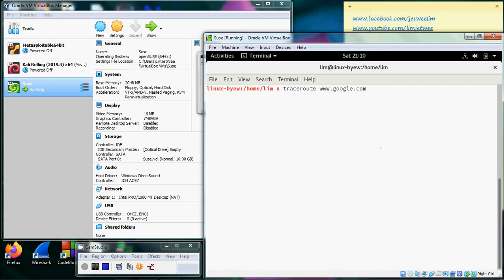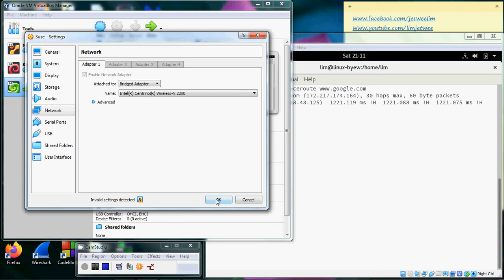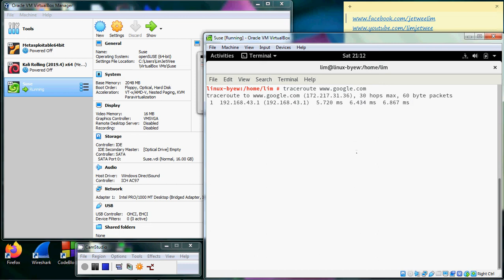Traceroute problem in Oracle VirtualBox Solved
Traceroute problem in Oracle VirtualBox Solved by changing network adapter setting.